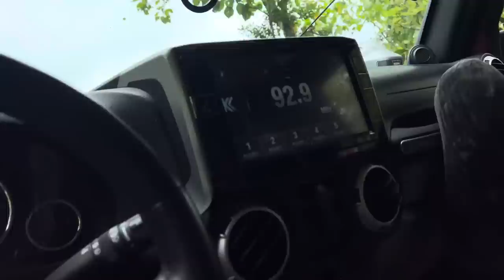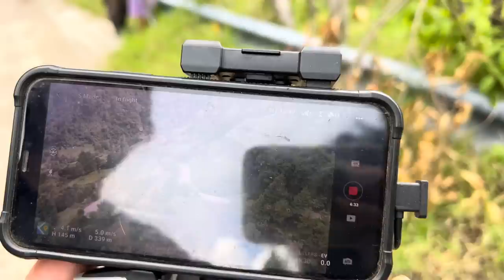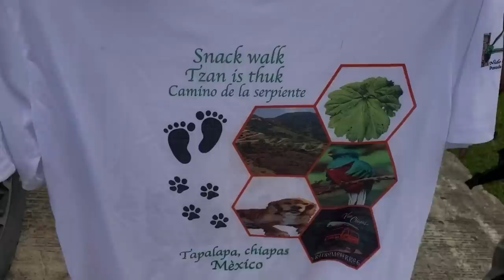El Camino de la serpiente !